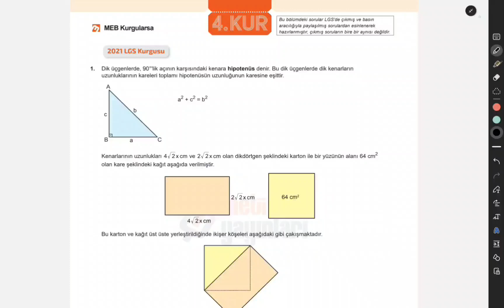LGS PARKUR 2.DÖNEM BÖLÜM 6 PİSAGOR BAĞINTISI 4.KUR